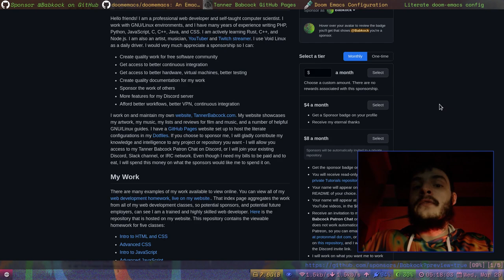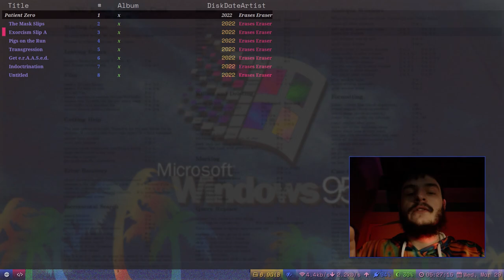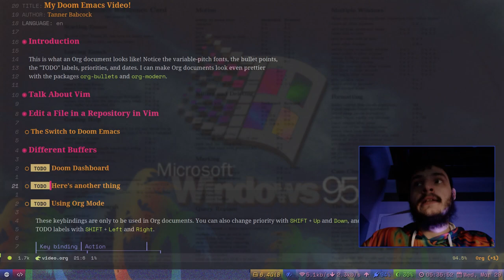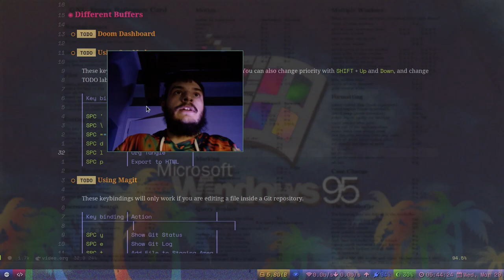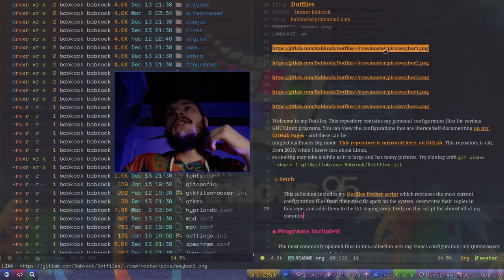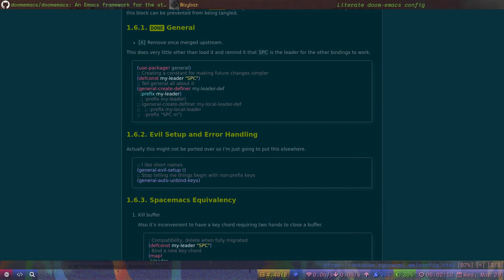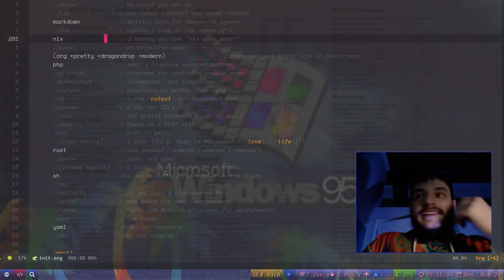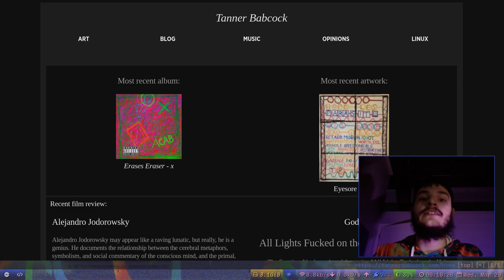My Doom Emacs Configuration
Do you want a rice like mine?